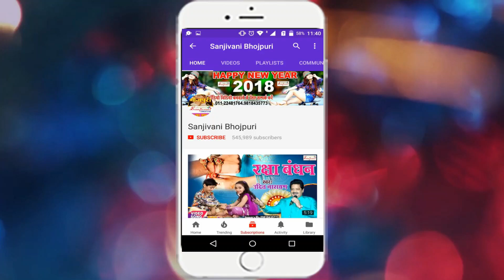Varsha Kashyap - घुमावे ला भतार टेम्पू से - Sudh 200% Bhojpuri DJSong -Sanjivani(SM)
Varsha Kashyap - घुमावे ला भतार टेम्पू से - Sudh 200% Bhojpuri Song

Album Detail यहा देखे :-
एल्बम का नाम :- घुमावे ला भतार टेम्पू से
गायक का नाम :-Varsha Kashyap
कंपनी का नाम :-Sanjivani
गीतकार का नाम :-Jitendar Patel Akela
संगीतकार का नाम :-Ajay Singh A.J
संयोजक :-Sunil Pandey
Video Director :- Bablu Dubey